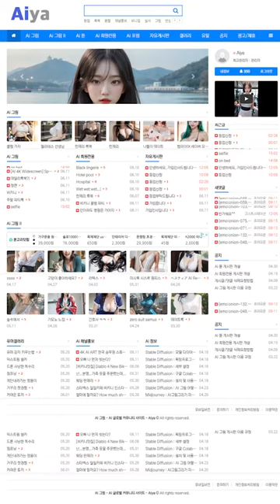AI 룩북🎈lookbook🎈요트에서 즐거운 데이트 a pleasant date on a yacht